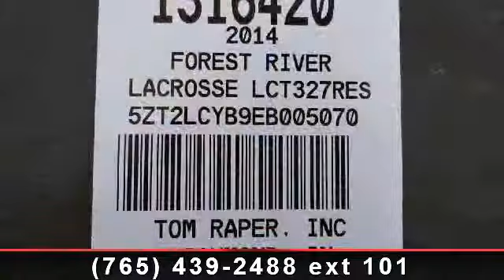2014 Prime Time Lacrosse - Tom Raper - Richmond, IN 47374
Inspiring your next big trip, the Prime Time RV manufacturer has done it again with this new 2014 Lacrosse 324RST in fabulous champagne shade. With over 36 feet of length this model headlines wide triple slide outs, space for 4 campers, and a great rear living room! , Advantage Pkg\r\nTouring Edition 4.0\r\nFree-standing Dinette  and  4 Chairs\r\nChampagne High Gloss Fiberglass\r\n15k A/c